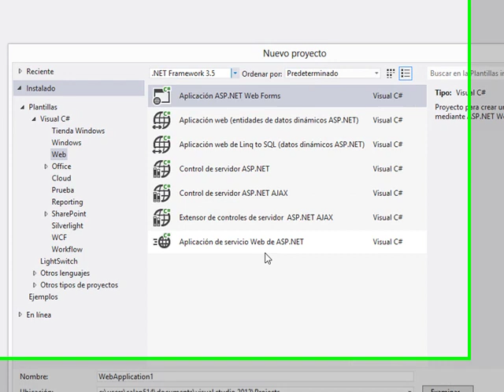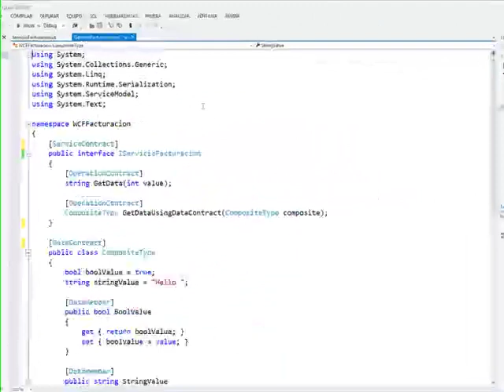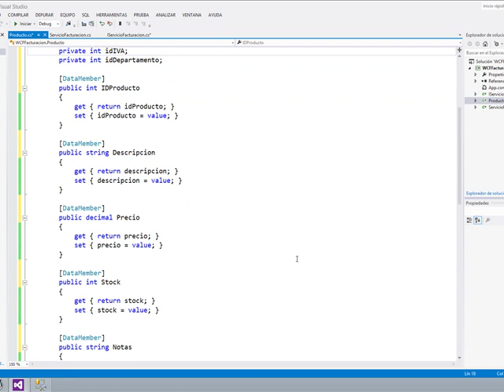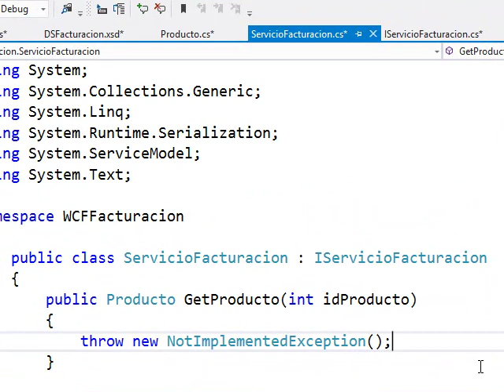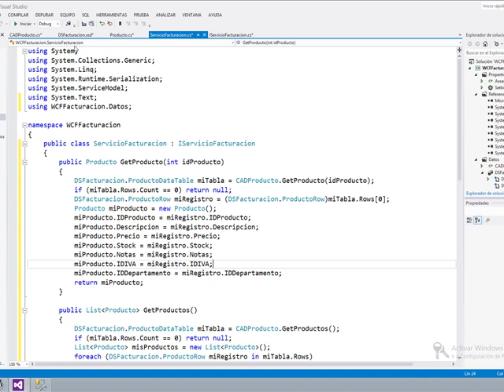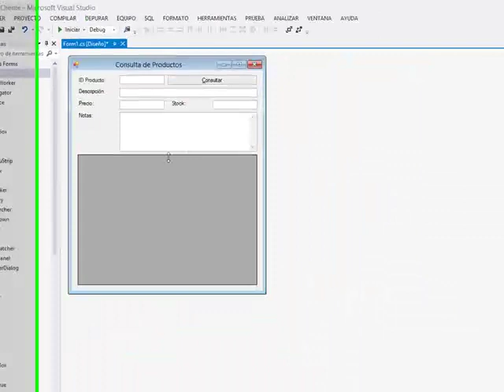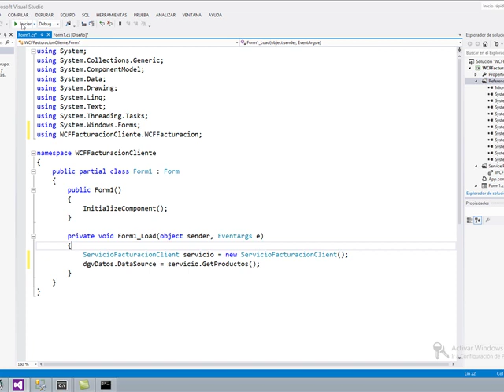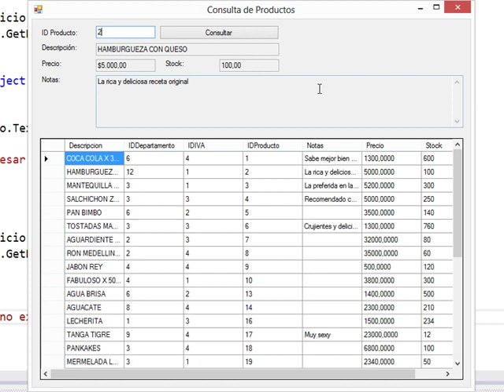Desarrollo de Software Parte 21 - WCF